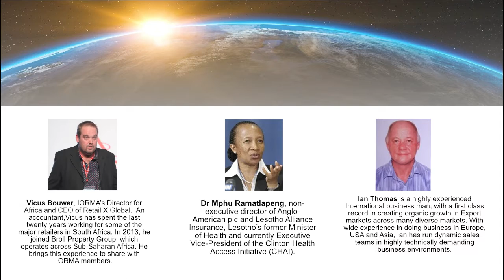Africa - the next Big Business Opportunity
Once again IORMA brought together a distinguished panel who have considerable business, political, health and technological experience. They aim to provide a flavour of the opportunities and challenges facing Africa, a continent of 1.2bn people whose median age is under 20 and with 75% under 35!  All in 60 minutes!

Africa has the fastest growing middle class which is estimated to be over 300m people or 34% of the population. Mobile phone ownership is growing fast but less than half are smart phones except in South Africa where the penetration is higher.

The pandemic has been slower to take hold in Africa than Europe, helped by having a young and less internationally mobile population. But there are fears that should it take hold, medical resources would be wholly inadequate.

According to the African Development Bank’s report published before the full impact of the pandemic was fully understood, Africa’s economic growth stabilized at 3.4% in 2019 and is expected to pick up to 3.9% in 2020 and 4.1%in 2021 but to remain below historical highs.